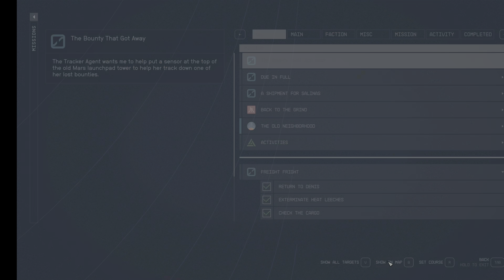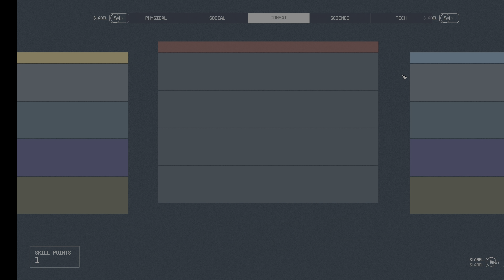STARFIELD | Sneaking Past Va'ruun Zealots | 4K HDR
Welcome to my Inaugural playthrough of Starfield in 4K 60fps HDR.  We have to sneak past a Squadron of House Va'ruun Zealots in order to track down an Artifact with a Vanguard Pilot PLAYLIST